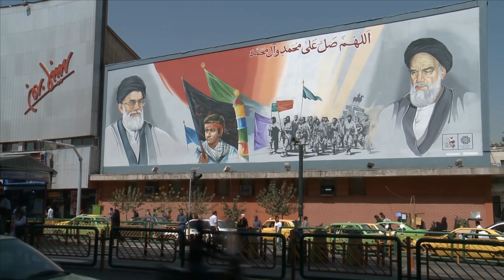The Vibe Will Always Control the Narrative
Thank you to my channel members from the bottom of my heart and this one is for you!

To help cover the costs and time taken on these videos and my research: